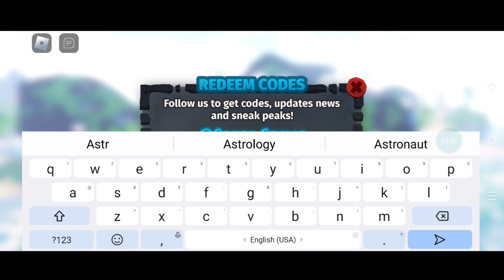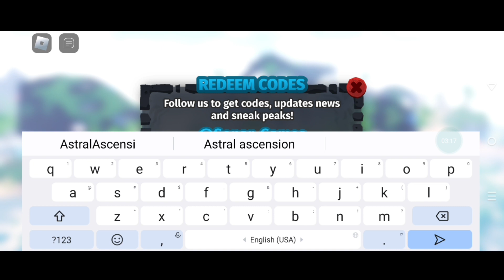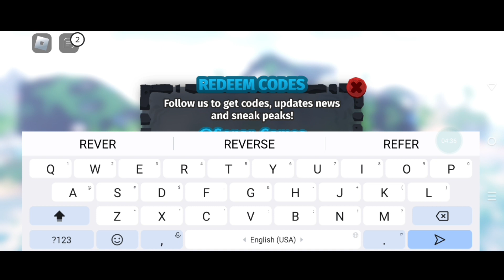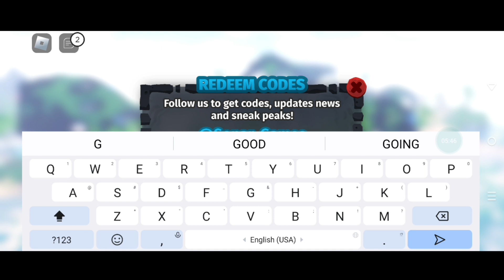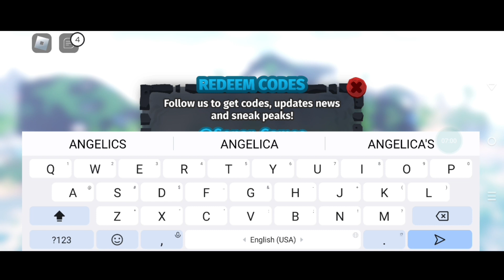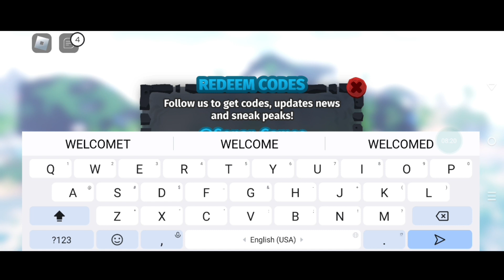⚠️Update!! CODES⚠️ ALL WORKING CODES FOR CREATURES OF SONARIA! ROBLOX CREATURES OF SONARIA CODES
In this video you'll get all working creatures of sonaria codes for free gems! Make sure to watch till the end and enjoy!

Discussed Topics ;

1- creatures of sonaria codes
2- creatures of sonaria codes 2023
3- creatures of sonaria recode
4- creatures of sonaria new update
5- creatures of sonaria roblox codes
6- creatures of sonaria december codes
7- creatures of sonaria new update

In this codes list, we round up the latest freebies for the game while also explaining how to redeem codes in creatures of sonaria.